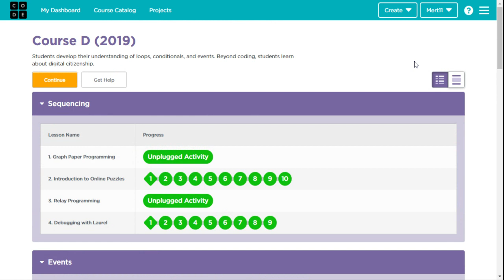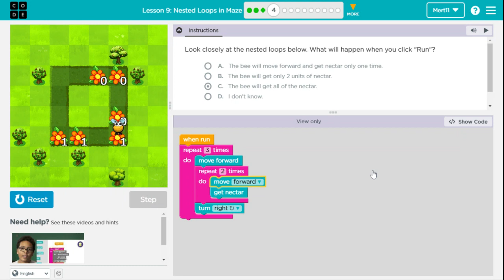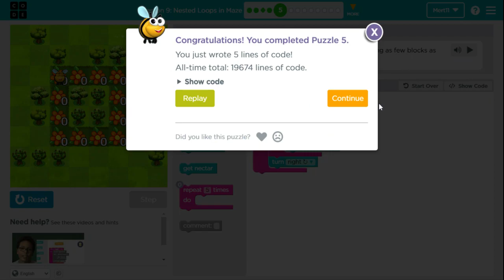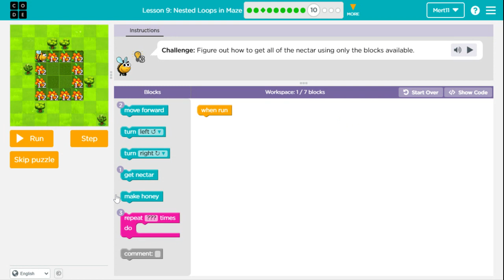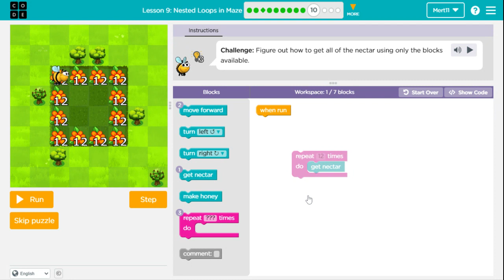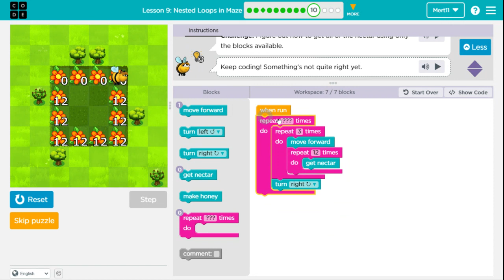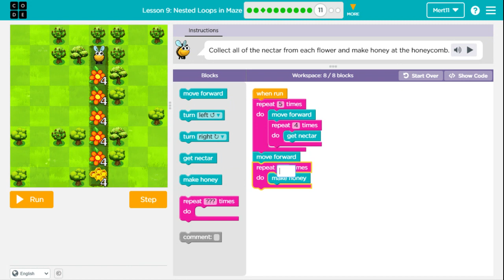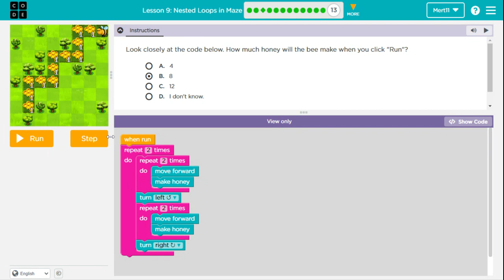Code.org Course D Lesson 11 Nested Loops in Maze - Code Org Express Course Lesson 12 Answers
Code.org Course D Lesson 11 Nested Loops in Maze Answers Level 1 to 13

Code.org Express Course Lesson 12 Nested Loops in Maze

Code.org Lesson 11 Nested Loops in Maze (Lesson 10 in 2020)

Code.org Course D is for developing understanding of sequencing, loops, nested loops, conditionals and events for students in elementary school 7 to 11 years old.

00:00 Code.org Lesson 11
00:56 Level 1
01:44 Level 2
02:34 Level 4
03:17 Level 5
04:35 Level 6
05:28 Level 7
06:14 Level 8
07:16 Level 9
09:56 Level 10
13:06 Level 11
14:45 Level 12
16:57 Level 13